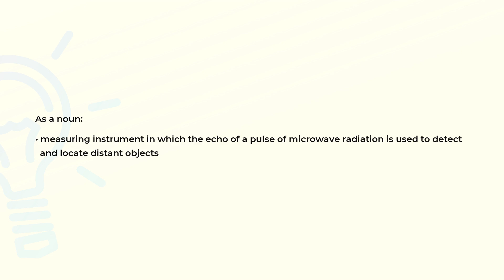What is the meaning of the word RADAR?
Definition and spelling of the word RADAR.

(00:00) Intro
(00:07) As a noun
(00:20) Spelling

As a noun (00:07):
• measuring instrument in which the echo of a pulse of microwave radiation is used to detect
  and locate distant objects